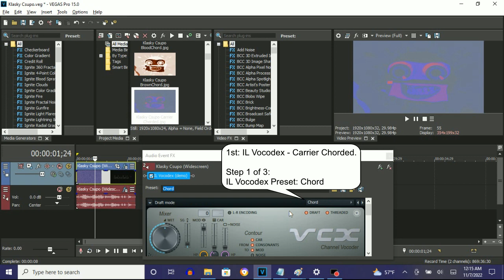How To Make Carrier Chorded On Vegas Pro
Made on ‎‎Monday, ‎November ‎7, ‎2022, ‏‎12:24:56 am to 12:25:19 am

Names:
Carrier Chorded
Carrier Chord

How To Make Carrier Chorded:

(VideoFX)

1st: Gradient Map - Carrier Chorded

0;  R: 118, G:  128, B: 134, A: 255
1;  R: 109, G:  107, B: 210, A: 255
2;  R: 206, G:  106, B: 104, A: 255

(AudioFX)

1st: IL Vocodex - Carrier Chorded

Step 2 of 3:

Carrier Tone (Keyboard Preset): Bright

Step 3 of 3:

Key Set:

6th White Key
12th White Key
17th White Key

Klasky Csupo in Carrier Chorded